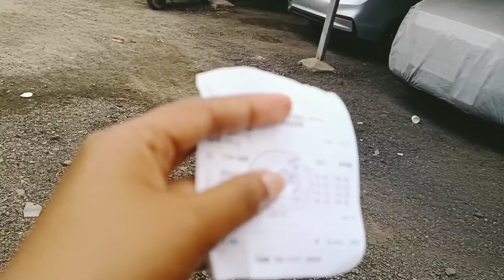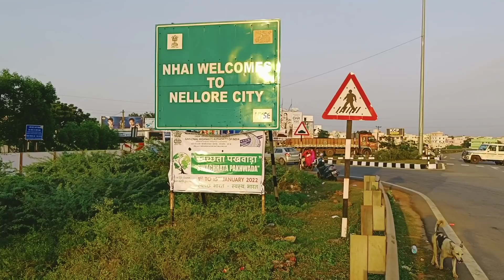Food exploring in Chennai/hitchhiking to andhra pradesh